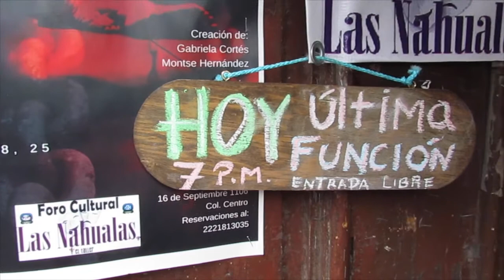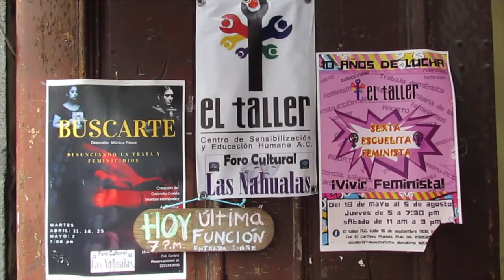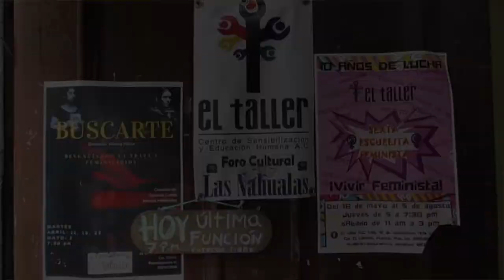El Taller A.C. - Espacios lésbicos en resistencia. 2018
A través del teatro del oprimido El Taller A.C. denuncia las injusticias y la sistemática violación a los derechos humanos de las mujeres. Desde hace 10 años El Taller Centro de Sensibilización y Educación Humana, AC., apostó por los territorios del arte, la formación, el diálogo y los lesbofeminismos para fomentar y defender los derechos de las mujeres